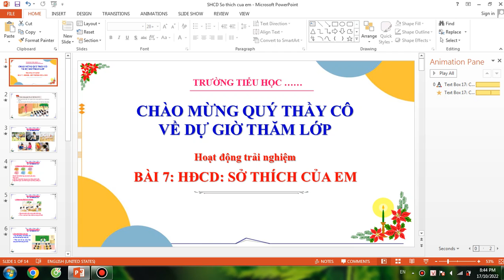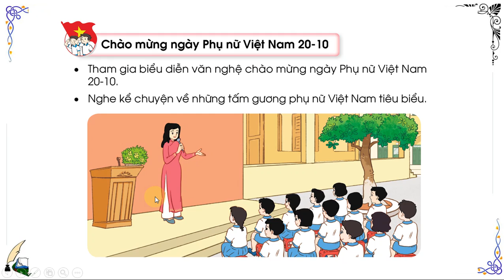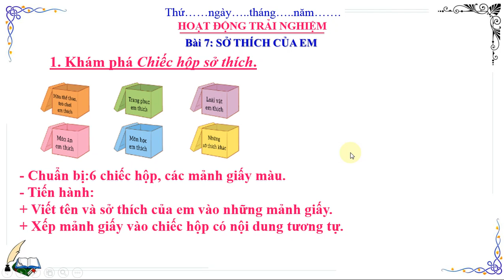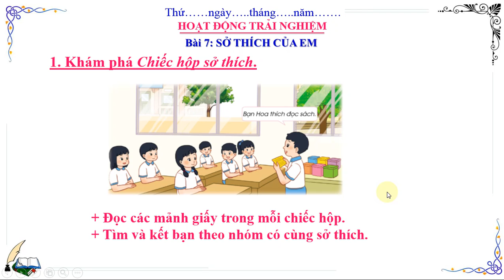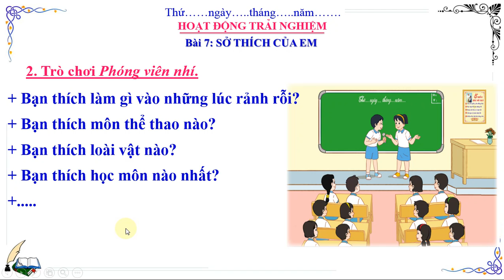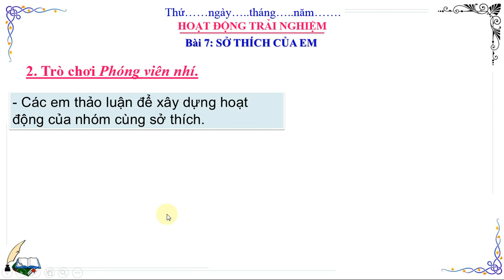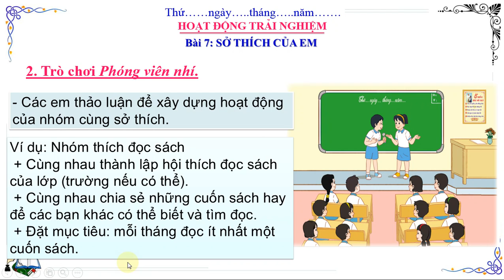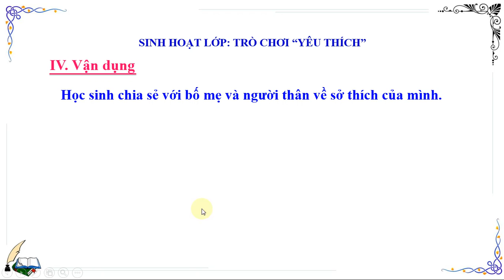HĐTN LỚP 3: TUẦN 7 : SỞ THÍCH CỦA EM. HOẠT ĐỘNG TRẢI NGHIỆM SÁCH CÁNH DIỀU (HAY NHẤT)